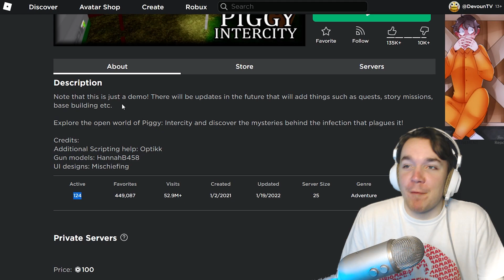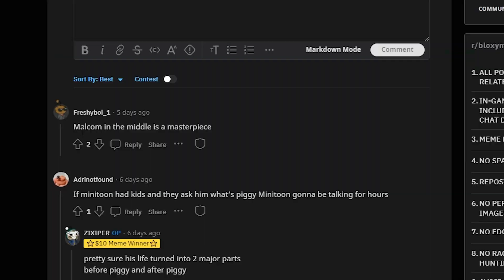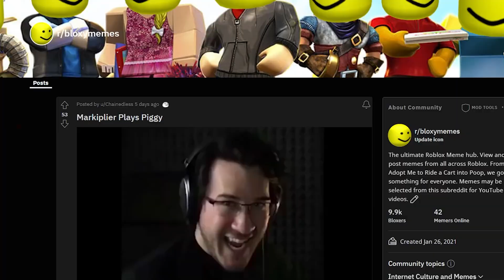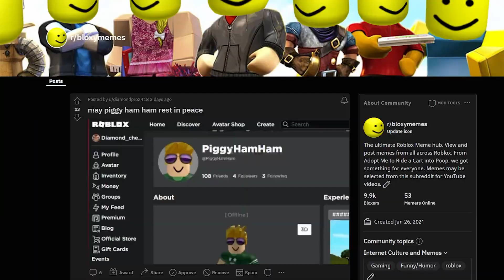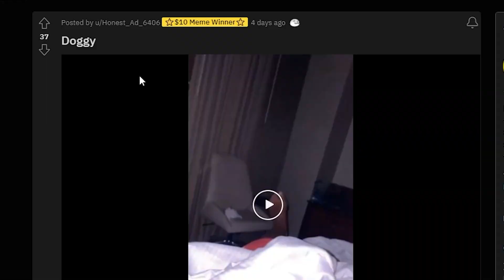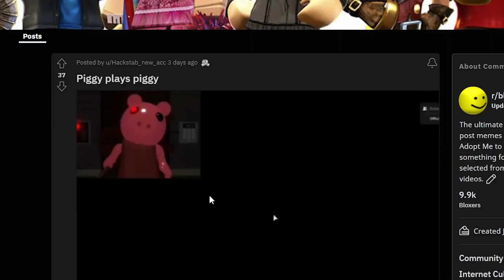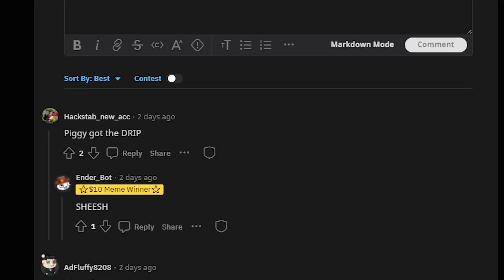PIGGY MEME REVIEW #77 👏👏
🌟 USE CODE "MANGO" WHEN BUYING ROBUX

Roblox Piggy is one of the most popular games of our time, and with great power comes great memes. Let's check out some of the best Roblox Piggy Memes! Piggy: Intercity Phase 2 and the true ending coming soon!

💙SOCIAL MEDIA💙